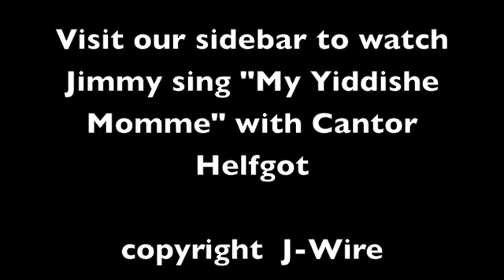barnes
I'm Jewish